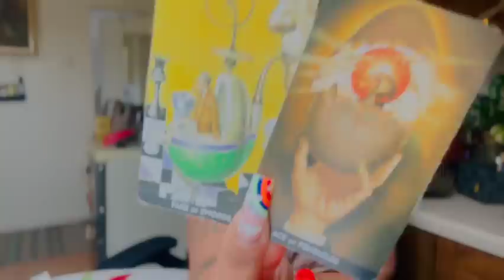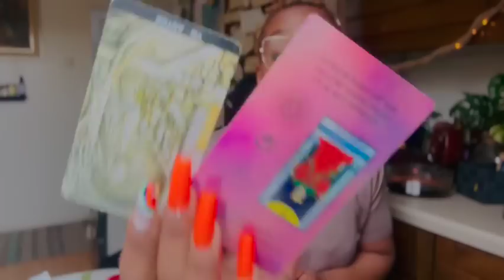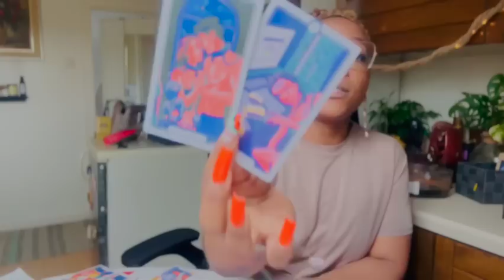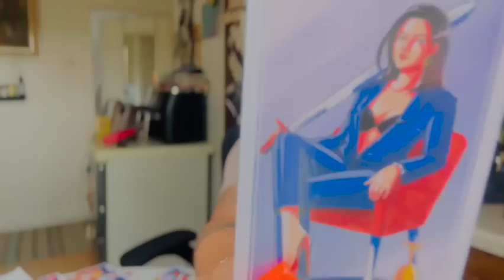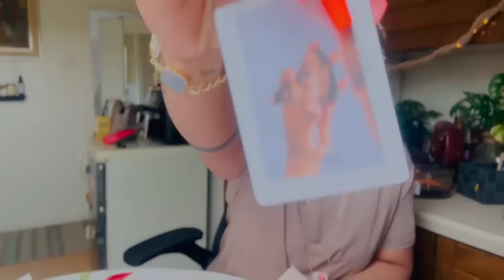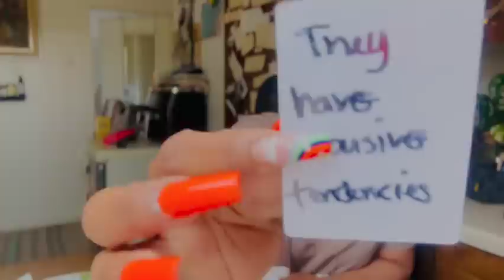ARIES | DO THE WORK | MAY 23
Response time is within 72 hours